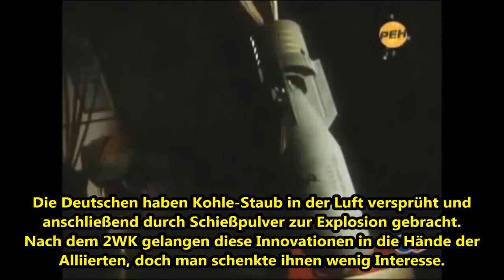Die Superwaffe Aerosolbombe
Zerstörerisch wie kleine Kernwaffen. Sowohl Amerikaner als auch Russland verfügen über thermobarische Sprengsätze. Erfunden wurde diese Waffe jedoch in Deutschland. Sie hat seither einen weiten Weg zurückgelegt.

Ihre wahren Erfinder gehörten zu einer Gruppe unter Leitung des österreichischen Physikers Mario Zippermayr. Freilich kam dies erst jetzt heraus, nachdem vor wenigen Jahren einige - längst nicht alle - amerikanische und britische Unterlagen über deutsche Waffenentwicklungen freigegeben wurden.

Mario Zippermayr (* 25. April 1899 in Mailand; † 13. Januar 1979 in Kremsmünster[1]) war ein österreichischer Physiker.              Erfinder der Aerosol- oder Vakuumbombe